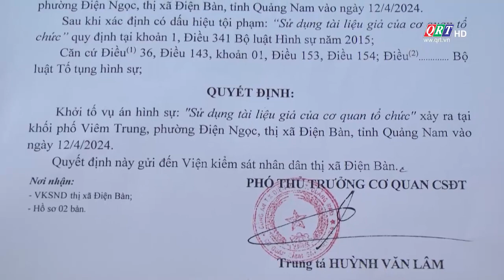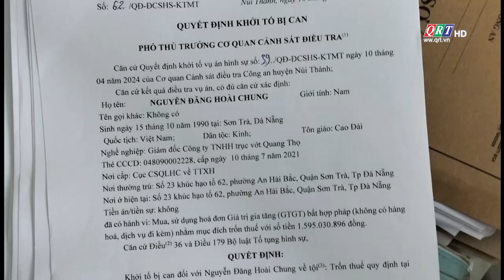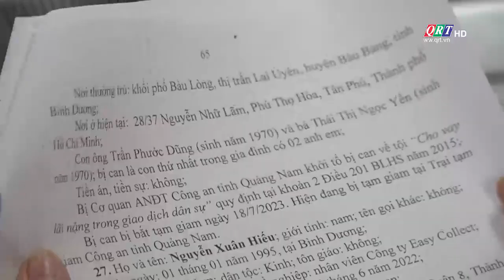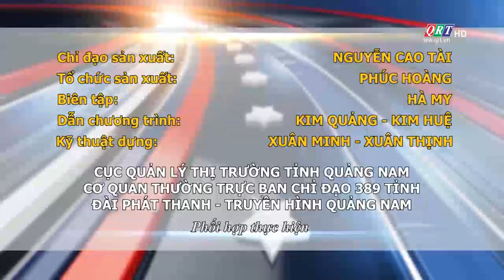CHỐNG BUÔN LẬU, GIAN LẬN THƯƠNG MẠI, HÀNG GIẢ | 19-05-2024 | QRT